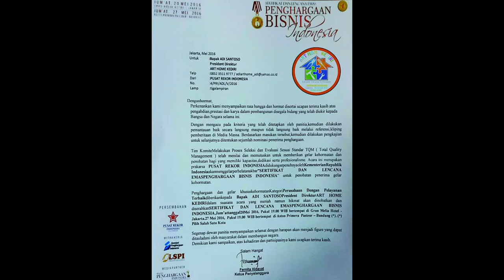Ide Rumah Cantik untuk Backdrop TV dan Meja Bartender minimalis modern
interior kediri,Jasa desain interior kediri,interior blitar,interior nganjuk,interior tulungagung,interior trenggalek,seluruh jawa timur

Matur Suwun